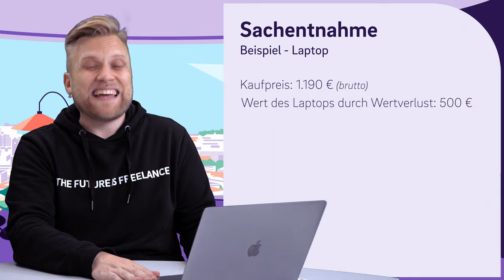Privateinlage & Privatentnahme - Einfach erklärt! | So buchst du Geldentnahmen und Sachentnahmen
▬ Mehr Informationen ▬▬▬▬▬▬▬▬▬▬▬▬▬▬▬▬

Du hast ein Geschäftskonto und trennst deine privaten und geschäftlichen Ausgaben und Einnahmen strikt? Das ist gut! Doch was ist eigentlich, wenn du mal Geld für private Ausgaben brauchst? Und ist das Geschäftskonto überhaupt für die nächste Betriebsausgabe gedeckt?
Wir erklären dir genau, wie du alles richtig machst bei deinen Privateinlagen und Privatentnahmen. Sowohl für dein Geld als auch für Sachgegenstände.

▬ Empfehlungen ▬▬▬▬▬▬▬▬▬▬▬▬▬▬▬▬

▬ Timestamps ▬▬▬▬▬▬▬▬▬▬▬▬▬▬▬

0:00 - Intro
0:35 - Ist ein Geschäftskonto wichtig?
4:12 - Privatentnahme & Privateinlage
5:37 - Sacheinlage & Sachentnahme
6:06 - Sacheinlage
7:06 - Sachentnahme (Beispiel)
8:59 - Outro